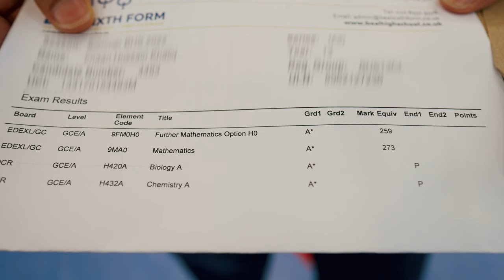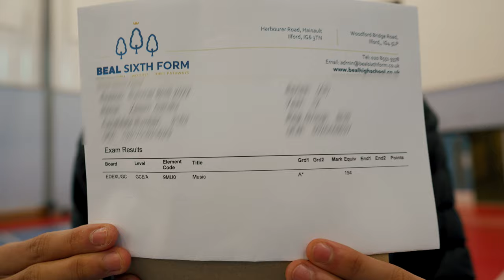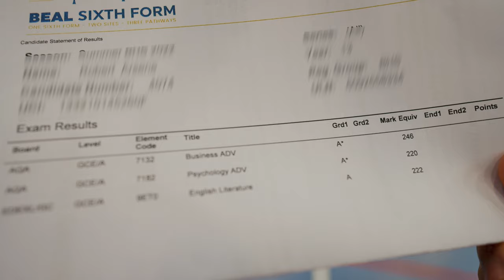Beal Sixth Form - A LEVEL RESULTS DAY 2022